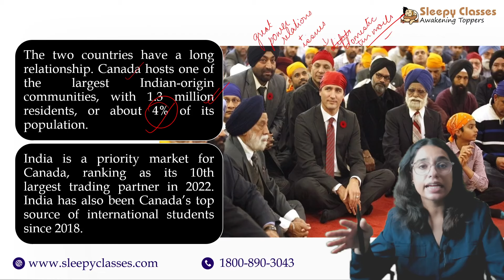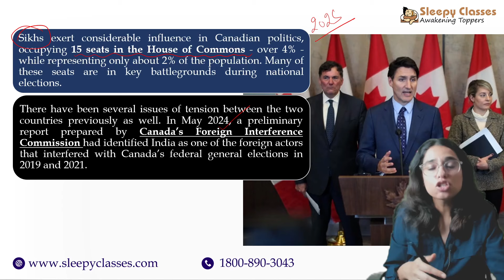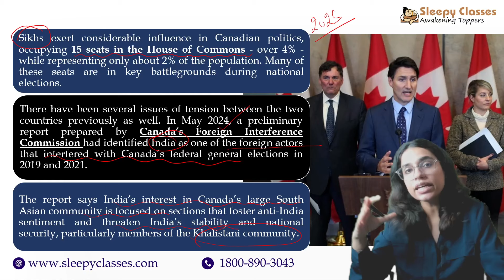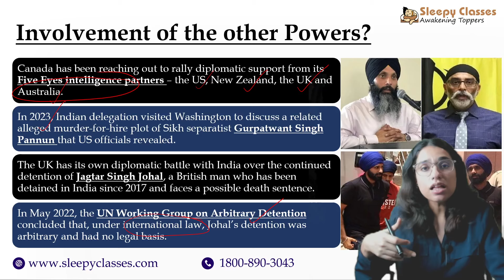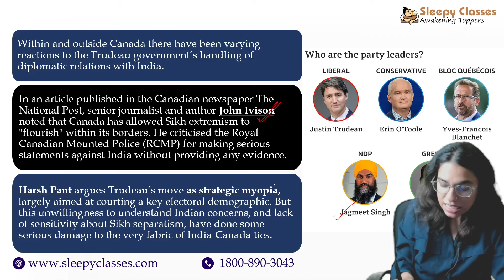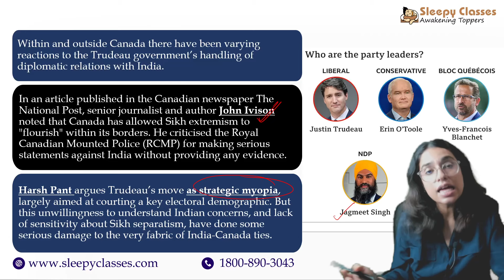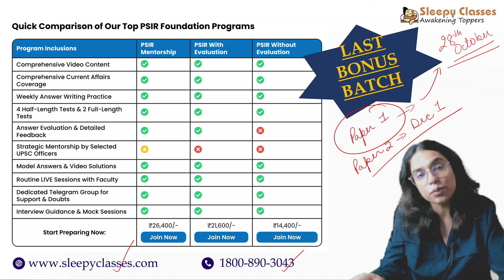India Canada Diplomatic Tensions- What Next?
India and Canada have expelled their top diplomats amid escalating tensions over the assassination of a Sikh separatist on Canadian soil, marking a new low in a historically cordial relationship. While past disagreements have strained ties, none have reached this level of open confrontation.
 India Canada
India Canada tensions
India Canada problems